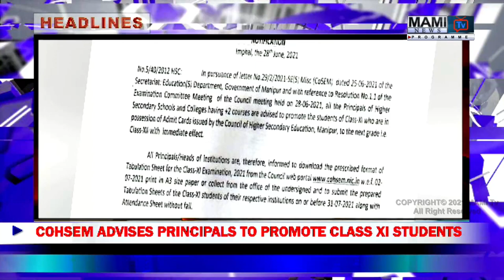MAMITv PRIME TIME ENGISH NEWS 29 June 2021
MAMI TV PRIME TIME English news 29 JUNE 2021